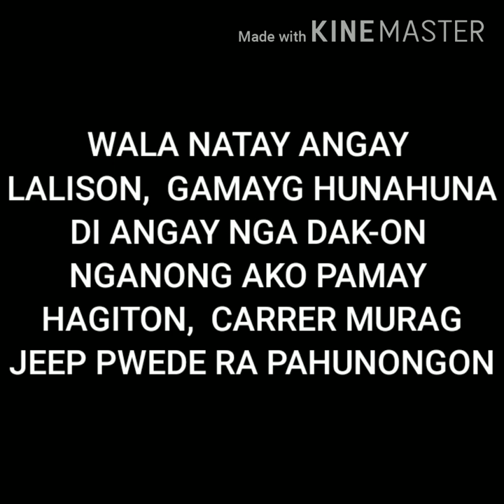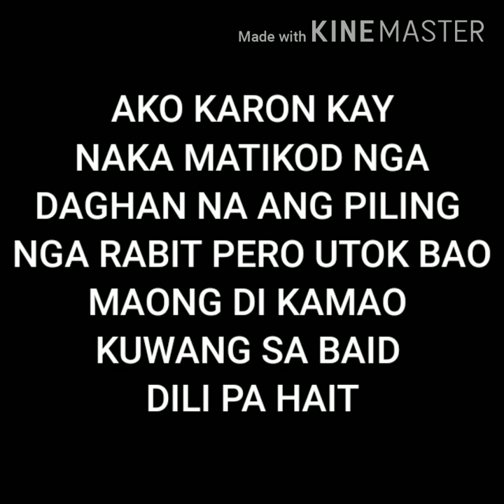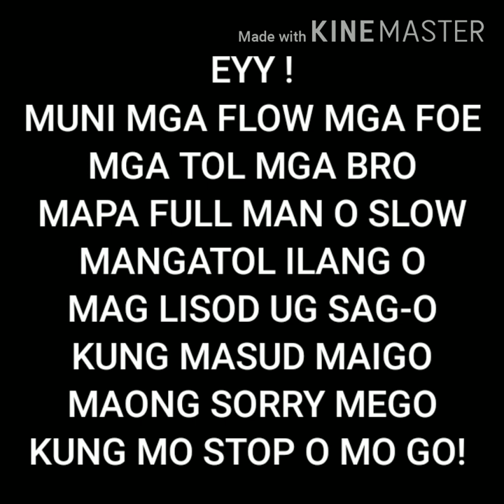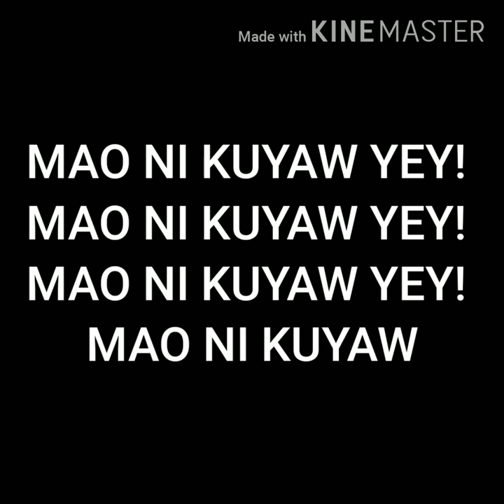Mao ni Kuyaw (Lyrics Video)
RielJohn x TrickOne x Kayaza Chuya x Winston Lee x Munchito